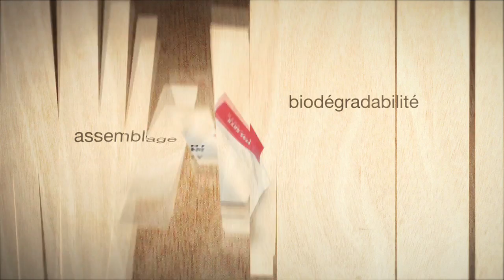Kompost's visual effects reel